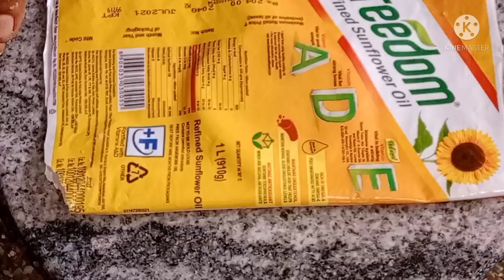ಗೌರಿ ಗಣೇಶ ಹಬ್ಬಕ್ಕೆ ಸಿಹಿ ಕಡುಬು ಒಡೆಯದ ಹಾಗೆ ಮಾಡುವ ತುಂಬಾ ಸುಲಭ ವಿಧಾನ /Sihi Kadubu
👉 Shayana Vlogs and recipes
Today lets learn how to prepare Sihi Kadubu recipe in kannada/ How to make Kadubu /ganesha churthi prasadam recipe/Festival recipe /ganesha festival recipe